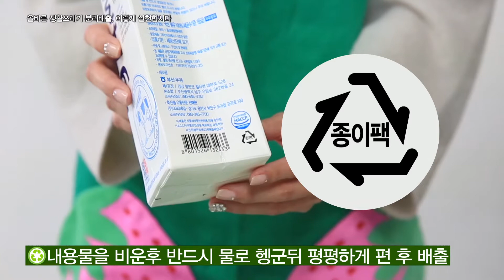포항시 분리수거 캠페인